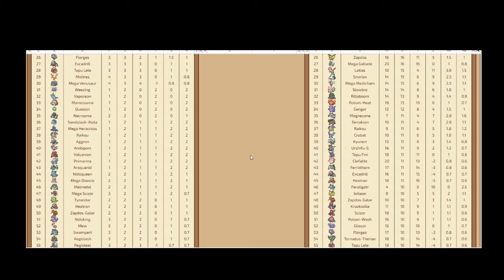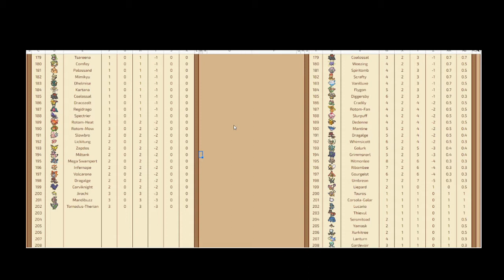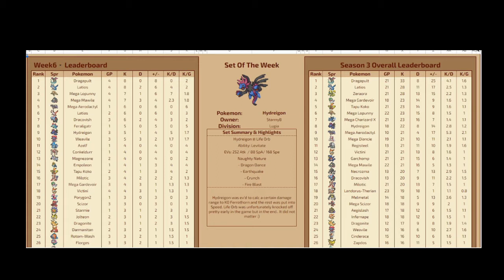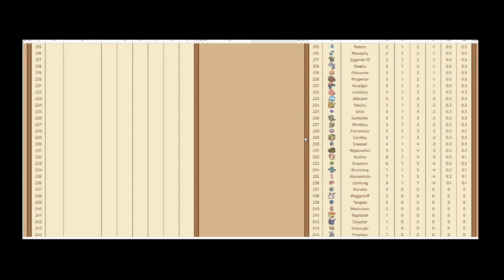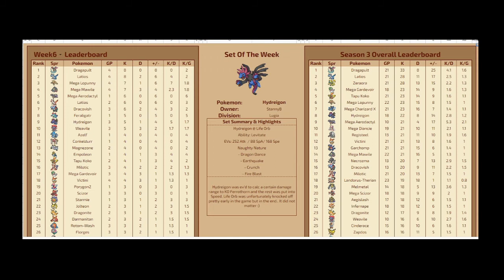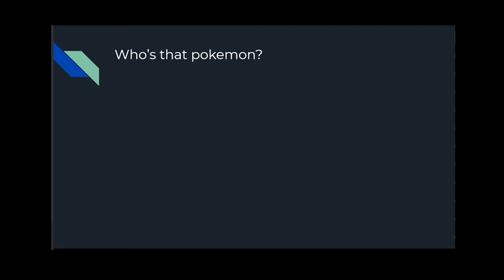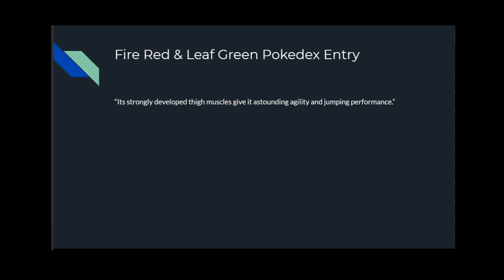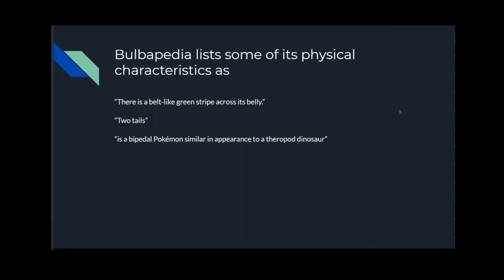Sky Pillar Sitdown EP 10 - Three Heads, Weather Buffs, Two Tails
Welcome to the official Podcast of the Sky Pillar Stadium! Join myself, BaLLHaWK, and my co-hosts as we talk about all the exciting action happening in the Sky Pillar Stadium!

This week we recap the action that happened in week 6, we fix the freeze status, buff hail, and discuss why 3 heads are better than one!